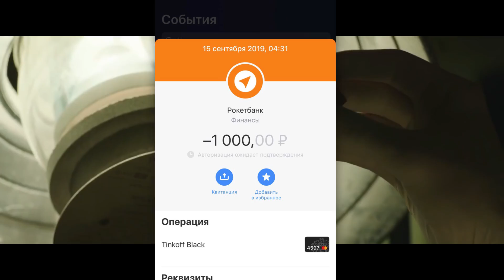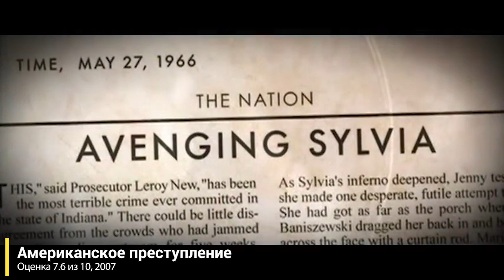😳 11 НЕВЕРОЯТНЫХ ФИЛЬМОВ, ОСНОВАННЫХ НА РЕАЛЬНЫХ СОБЫТИЯХ! | Кино и реальные события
Качай Raid: Shadow Legends бесплатно ✅ IOS ✅ ANDROID и получи 💰 50,000 серебряных монет и Эпического Чемпиона 💥 на 7-ой день программы для новых игроков
↓ Открой описание ↓

💸 Хочешь выиграть 5000 р? Пиши комментарий 📝

0:00​ - Вступление
0:30 - конкурс на 5000 рублей
0:45 - 11 место
1:50 - 10 место
2:27 - бонус для Hearthstone
6:13 - 8 место
7:15 - 7 место
7:57 - 6 место
8:23 - 5 место
9:16 - 4 место
10:09 - 3 место
11:08 - 2 место
11:54 - 1 место
12:20 - посоветуй фильм в комментариях
12:52 - другие выпуски

10 НЕВЕРОЯТНЫХ ФИЛЬМОВ, ОСНОВАННЫХ НА РЕАЛЬНЫХ СОБЫТИЯХ! | Кино и реальные события